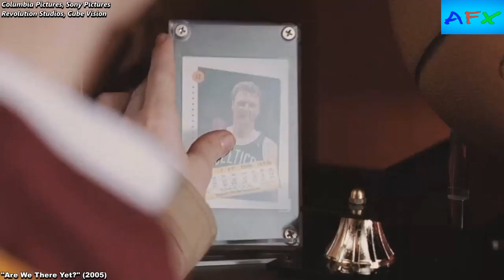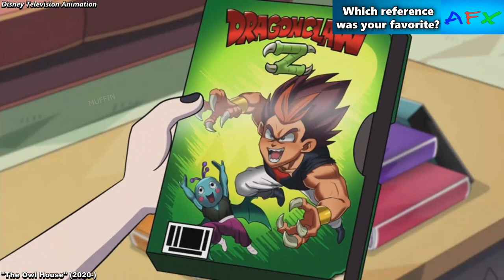"Dragon Ball Z" References in Film and Television SUPERCUT by AFX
Here is another old video uploaded several years back, the clips are in the same order, but with a fresh batch of clips near the end. This video is about 5 minutes longer than the old one, enjoy!